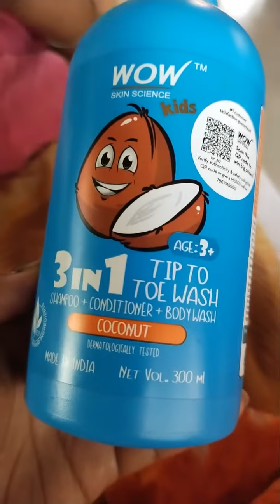Baby skin care products WOW 😲minivlog